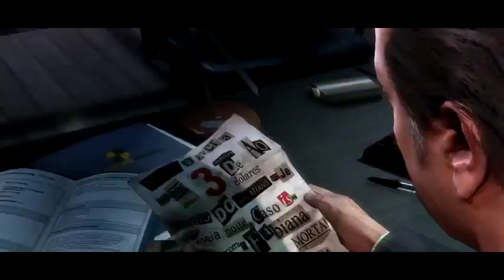Max Payne 3 Trailer Legendado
Como no GTAIV e Red Dead Redemption, a Rockstar leva para Max Payne 3 o sistema Natural Motion de comportamento,que deixa o peso e o movimento dos personagens bem realista. Max Payne 3 não vai ser um jogo de mundo aberto, a Rockstar diz que quer permanecer fiel as raízes do Max em termos de design, história, atmosfera e jogabilidade. Max Payne 3 está previsto para ser lançado em março de 2012 para PlayStation 3, Xbox 360 e PC. Deixe sua opinião desse jogo nos comentários, e não deixe de visitar o Blog RAÇA GAMER para mais vídeos, e não esqueça de deixar o jóinha básico de sempre.